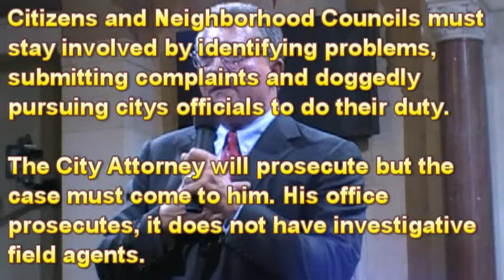1st Ever L.A. City Attorney Neighborhood Forum -short clips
The first ever L.A. City Attorney Neighborhood Forum was held Aug 13, 2009 at City Hall.